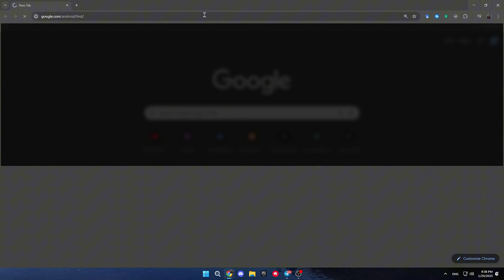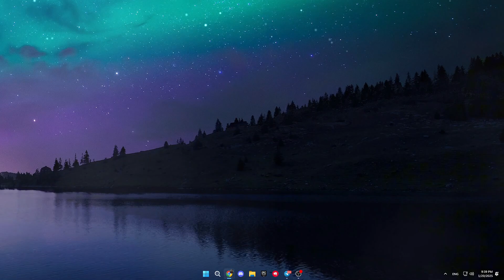Find Your Lost Phone with Google Account: Quick & Easy Recovery Guide!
Have you lost your phone and can’t seem to locate it anywhere? In this comprehensive guide, learn how to recover your lost phone using your Google account and the powerful 'Find My Device' tool. Whether your smartphone is misplaced, stolen, or simply lost in the hustle of everyday life, our easy-to-follow steps will help you track and secure your device in real-time.

In this video, we cover everything you need to know about lost phone recovery, including:

Step-by-Step Guidance: How to sign into your Google account and enable location services.
Using Find My Device: Detailed instructions on utilizing the Find My Device feature on Android phones.
Remote Security Measures: Tips on how to remotely lock your phone, secure your data, and even sound an alarm to help locate your device quickly.
Mobile Safety Tips: Essential practices to enhance your mobile security and prevent future losses.
This tutorial is packed with expert tech tips for phone recovery, smartphone tracking, and digital safety. Perfect for both beginners and tech enthusiasts, this guide ensures you can easily follow along and implement these techniques immediately. Stay ahead in mobile security and never worry about losing your phone again!

Enjoy more quick and engaging tech tips, phone recovery strategies, and mobile security insights in videos under 2 minutes!